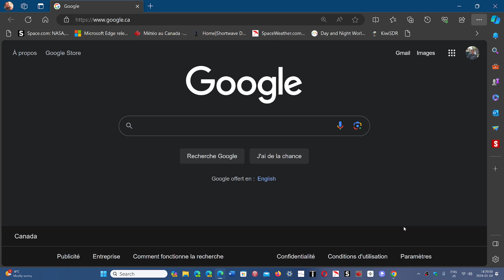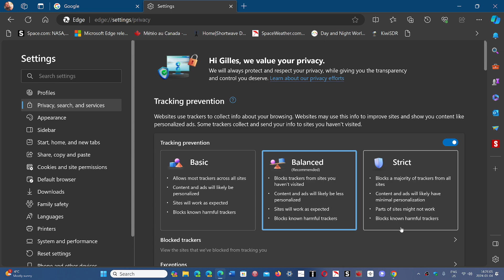Google Chrome starts blocking third party cookies starting today January 4th 2024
1 percent of Chrome users today and this will reach 100 percent by the end of 2024